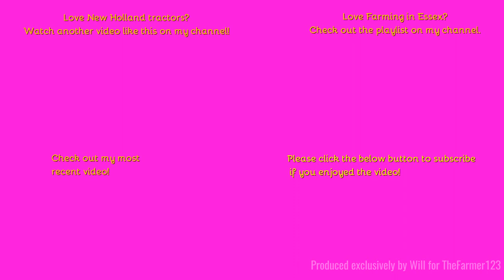Farming in Essex - Cultivating with New Holland T7.175 & Simba cultivator. [23]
Hello,
Lovley little blue power here doing some cultivations.
Music in the video:
N/A
Outtro Music:
Comment Rules (Last Update: 12th June 2017):
1. Do not swear or be rude in the comments. Any comments that contain this will be removed by me. Equally if I decide there is an aggressive comment towards me or someone else, that will also be removed.
2. Use correct grammar and try to use correct spelling. I want the comments section to be presentable. If there is deliberate misuse of grammar and spelling I will not reply to the comment, More on this below.
3. Try not reply to everyone with their comments in each video, as I will do that but if you can help someone and I do not get there first than please do.
4. I am up for constructive criticism so if you have any for any video than please do leave it in the comments section and let me know and I will do my best to resolve this.
5 - NEW: NO fake comments, and by this I mean bots spamming me. I have had this in the past and it's not fun getting excited that you have a new viewer when it's actually just a bot. Any comments that contain this will be removed by me & flagged to YouTube for spam.
6 - No previous comments, and by this I mean copied & pasted comments that have been previously posted before and I have replied (If I have not replied at the time of post then fair enough, I will reply on the latest). There is no need for the same one comment, but on two videos to be posted twice. Not only does it waste my time answering it again but it waists yours too!
7 - No links to be posted in my comments due to safety reasons. If you want to show me a channel use that one if its yours or quote the name, not the link! Any comments that contain this will be removed by me.